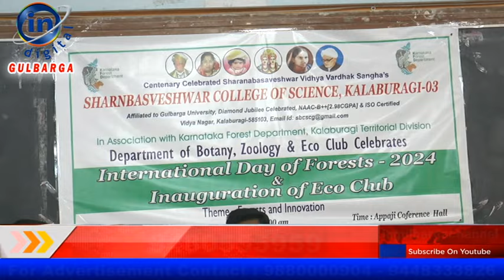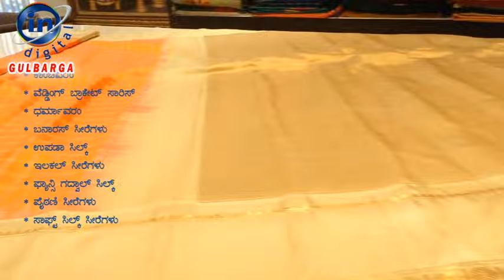IN GULBARGA NEWS 21 MARCH 2024